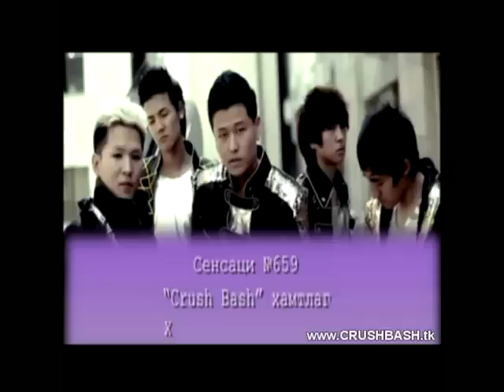CRUSH BASH - Дандар - Сенсаци нэвтрүүлэг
CRUSH BASH хамтлаг СЕНСАЦИ нэвтрүүлэгт